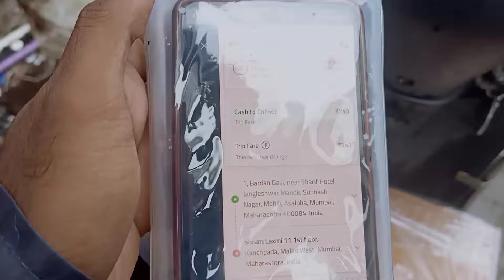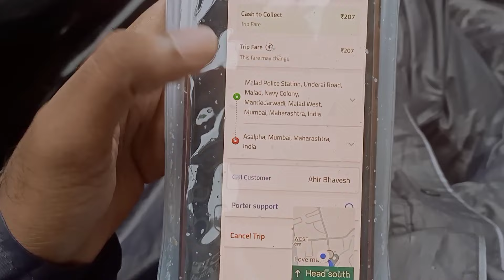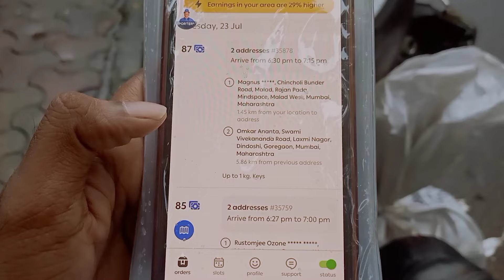Porter Delivery Full Barish Me Order